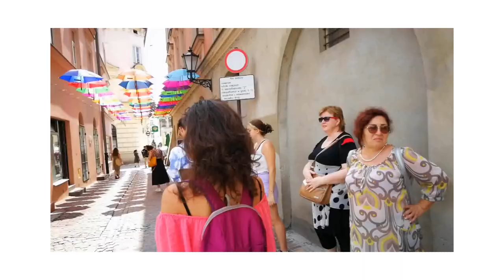Training Course "Theatre as a Tool for Achieving Social Goals" / Wierzchosławice 13-19.07.2021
Training Course "Theatre as a Tool for Achieving Social Goals" / Wierzchosławice 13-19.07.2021 / Program: Erasmus+

▶️▶️▶️ erasmusplus.pl
▶️▶️▶️ sikma.pl